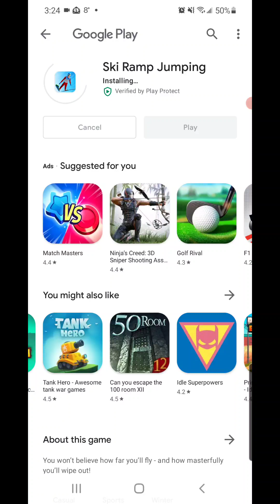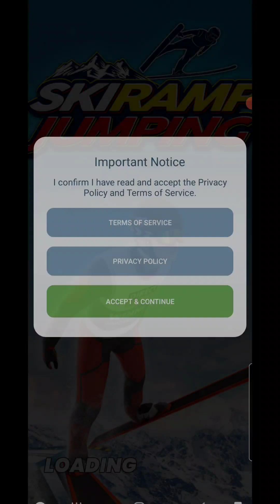Ski Ramp Jumping AD vs Reality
Mobile game advertisements are generally fake. Is that the case with this one?
No.
BUT THE GAME IS AN AD TRAP!
(an ad trap is a game that is free to play, but forces the player to watch ads after every round, every other round, or other increments. additionally, they add ads for "free" bonuses in game and will generally have a $2 or more "remove ads" microtransaction, on top of other microtransactions.)